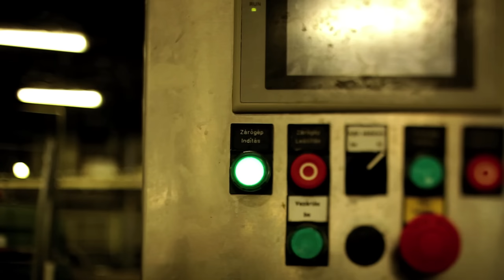Péterfy Bori & Love Band - Szívem gyorsabban ver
2024 JÚLIUS 18 BORI A BUDAPEST PARKBAN! 👌❤️SZERETETTEL VÁRUNK!